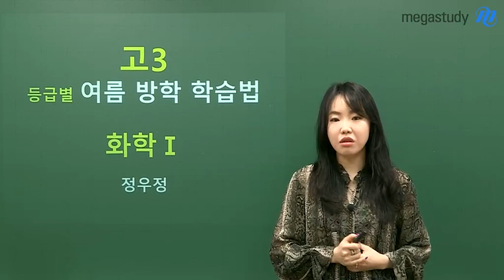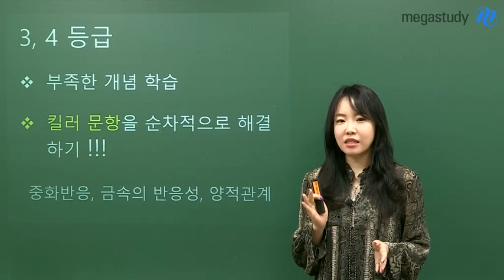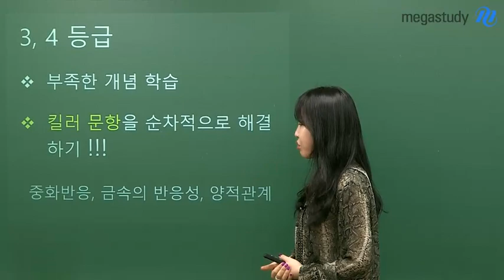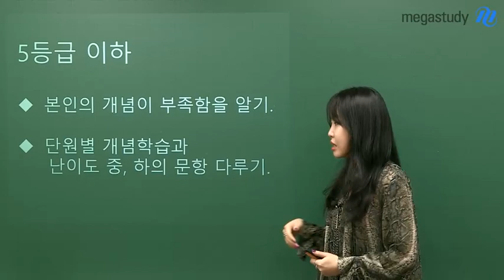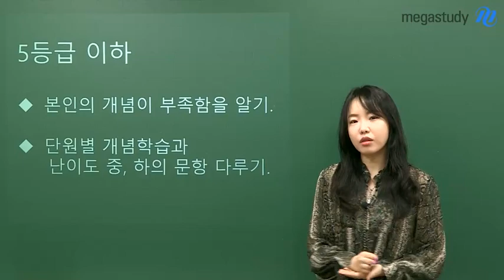[메가스터디] 화학 정우정 쌤 - 등급별로 알아보는 ★여름방학 화학l 학습법★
고3 여러분 모두
1학기 기말고사 열심히 마무리 짓고 있나요? :)

곧 다가오는 여름방학을 맞이하여,
실질적인 도움을 드리고자 선생님이 준비하였습니다!

다양한 과목을 준비하기엔
비교적 시간이 많이 부족했던 학기 중 보다
취약 과목을 집중적으로 공부할 수 있는 최적의 시기인 여름방학,

정확한 학습법을 제공하기 위해 등급별로 알려드립니다!
본인의 화학 실력에 맞춘 적절한 학습법을 확인해보세요!

정우정 선생님의 등급별 화학l 학습법이 궁금하다면,

정우정 선생님의 강의가 궁금하다면?